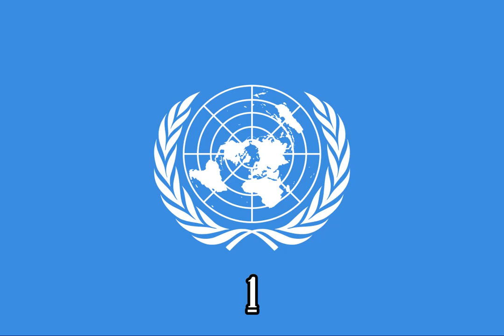Mickey Mouse Clubhouse Pluto To The Rescue {Instrumental}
Episode: Pluto To The Rescue

Source:
X-Minus Pro

Note 2:No Disliking My Videos!

{JAPANESE}

{MALAY}

NOTA 2: Saya tidak memiliki hak untuk filem ini.